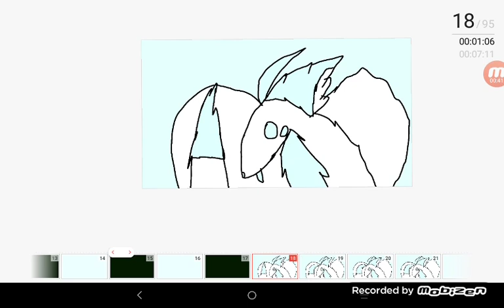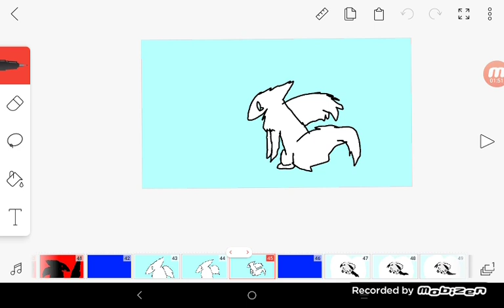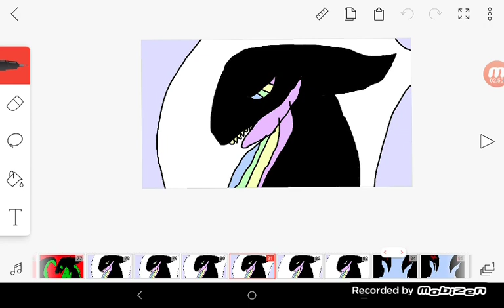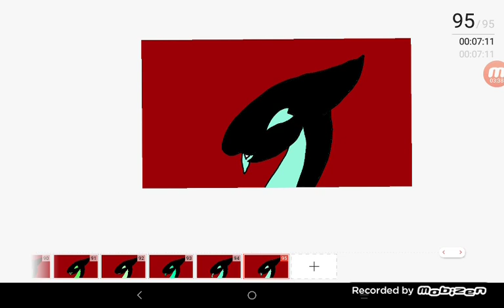psycho love E E E E. E